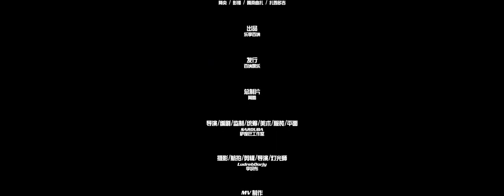༼ཨ་ཁུ་སྟོན་པ་༽ ཨ་ནུ་རིང་ལུགས|| ANU